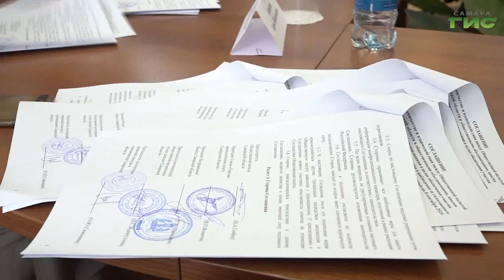В Самаре подписали соглашение о взаимодействии на выборах губернатора региона в сентябре 2024 года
Общественная палата Самарской области, региональный Общественный штаб по независимому наблюдению за выборами губернатора, представители политических партий и некоммерческие организации подписали соглашение о взаимодействии на выборах губернатора региона, которые состоятся в сентябре. На подписании была наша съемочная группа. Елеизавета Прокопенкова расскажет подробности.